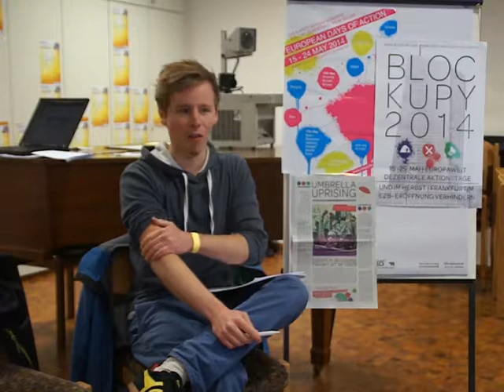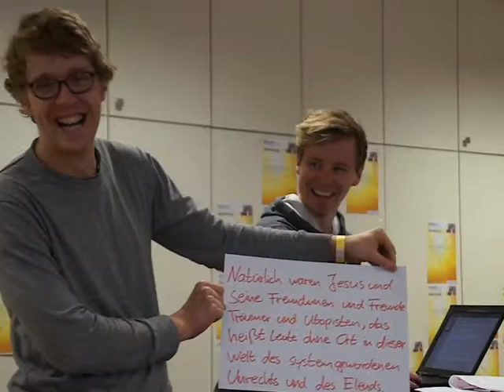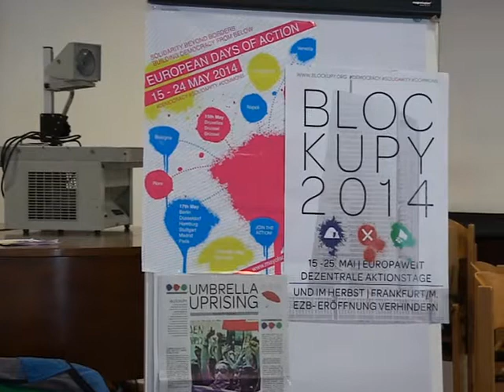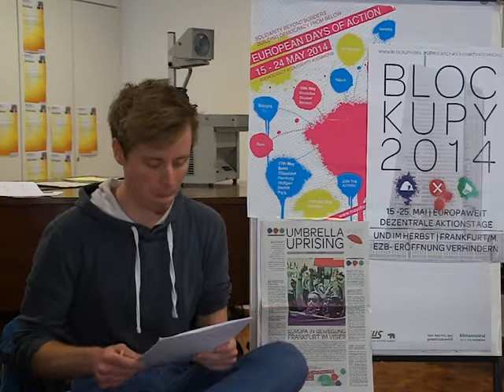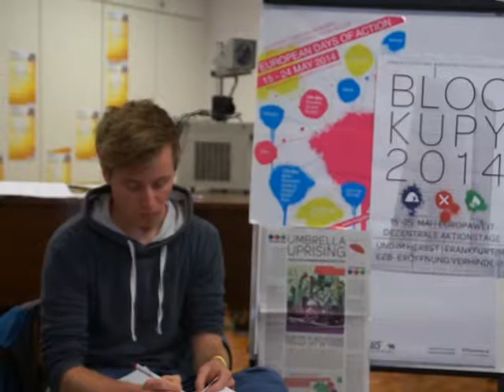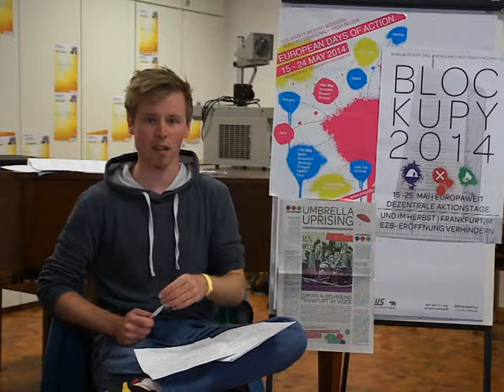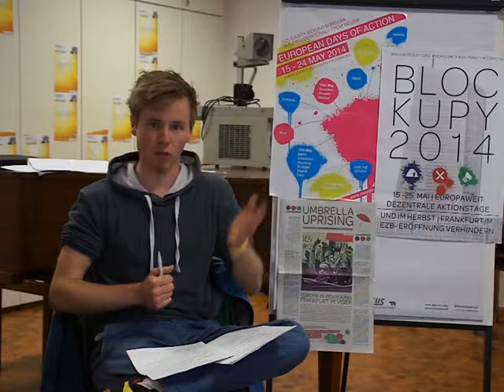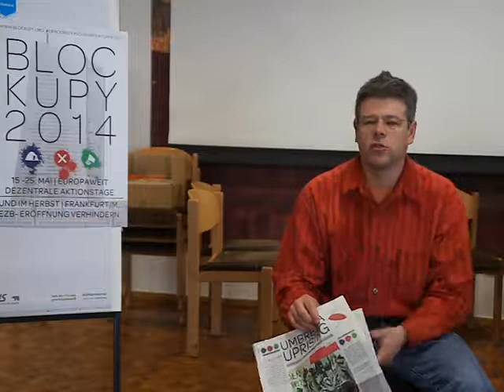Blockupy 2014 - ist das etwas für mich? (1/3)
Dass der Kapitalismus mit seiner Inwertsetzung von allem und jedem sowie seiner Prämisse des beständigen Wachstums ein menschen- und naturfeindliches Konzept ist, steht außer Frage.
Wie können wir unsere Kritik über das Wirken im persönlichen Umfeld hinaus wirksam formulieren? Kann Blockupy eine adäquate Aktionsform dafür sein? Im Rahmen des Workshops sollen vielfältige Möglichkeiten aufgezeigt werden, den Protest in den öffentlichen Raum zu tragen. Auf dem europaweiten Vorbereitungstreffen einigte man sich auf die inhaltlichen Akzente Solidarität, Demokratie und Commons. Diese Inhalte wollen wir zunächst diskutieren. Danach geht es darum, wie jede und jeder den seinen Bedürfnissen angemessenen Platz in den vielfältigen Aktionsformen finden kann. Menschen, die erzählen, wie sie die Aktionen des zivilen Ungehorsams im letzten Jahr erlebt haben, können hierfür Impulse geben. Außerdem wird der aktuelle Stand der Planungen für die dezentralen europäischen Aktionstagen sowie für den Tag X, an dem der neue Tower der europäischen Zentralbank eingeweiht wird, vorgestellt. Vor diesem Hintergrund können wir eigene Pläne entwickeln und Absprachen treffen.
"Die Zukunft, die wir meinen - Leben statt Zerstörung" -
Oekumenischen Versammlung - 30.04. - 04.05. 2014 in Mainz.